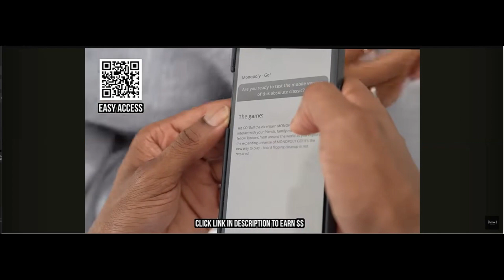LEXXIAM ASKING PPL TO TOUCH HER KITTY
FOR MORE OF LEX @lexxiamchannel